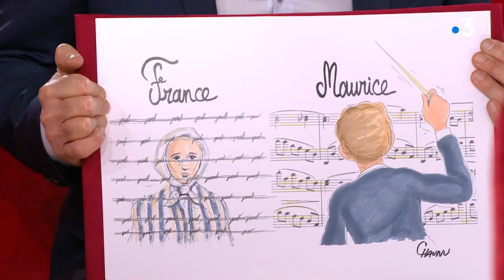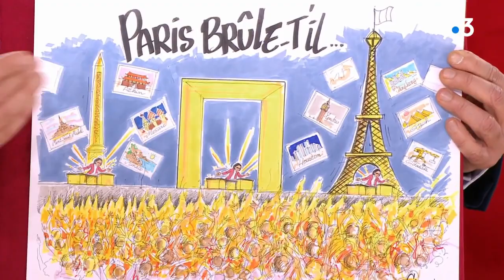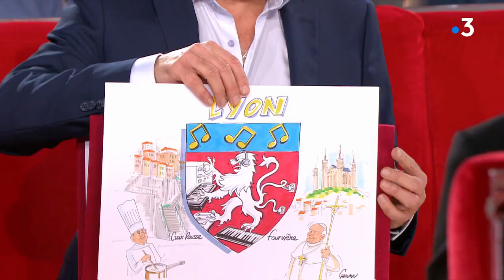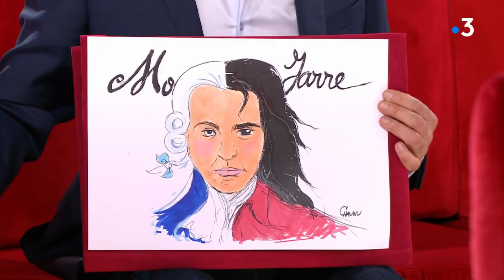Jean Michel Jarre : une vie en dessin par Chaunu - Vivement Dimanche 15 janvier 2023